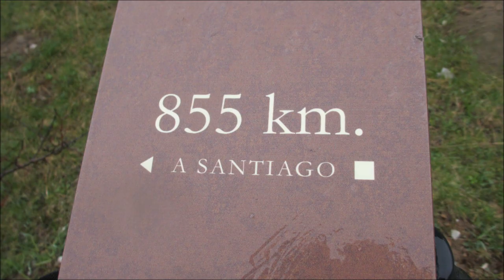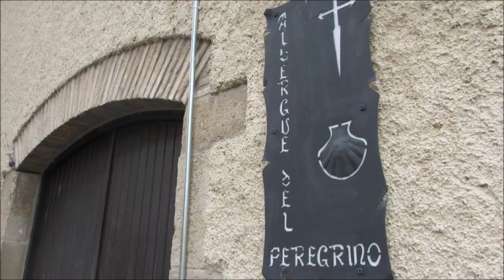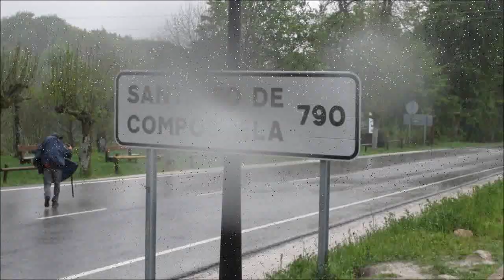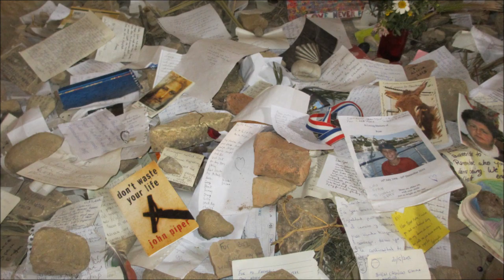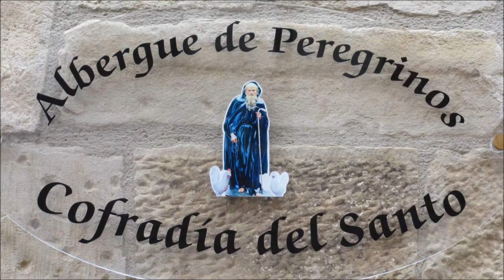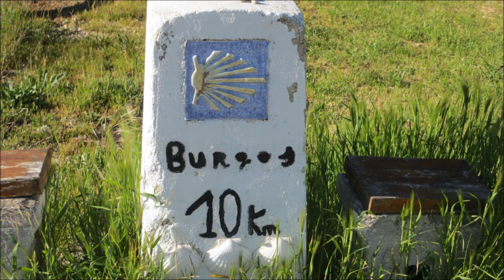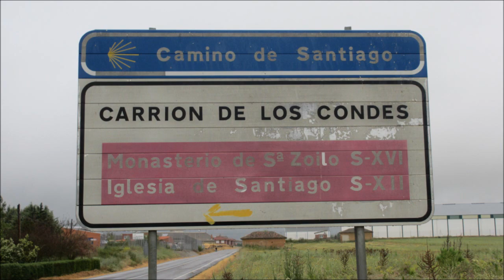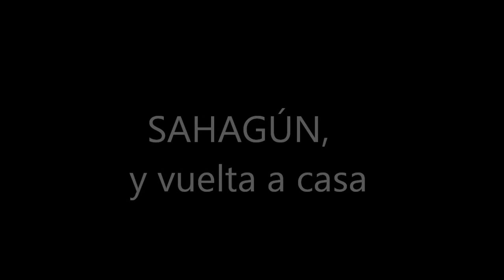Somport Roncesvalles Sahagún